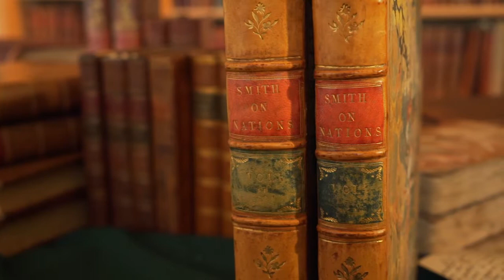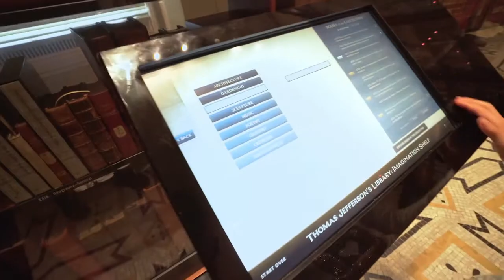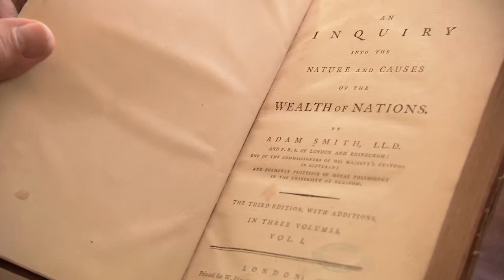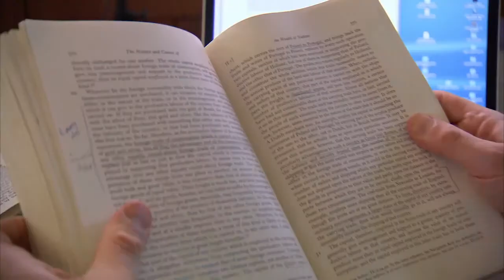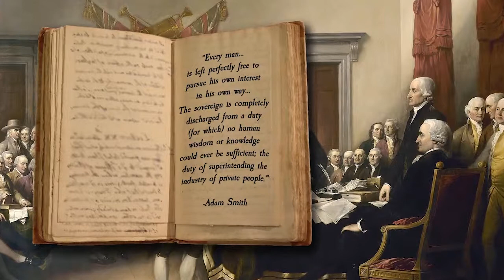The US is a Scottish Enlightenment—and Smithian--Nation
When faced with the challenges of how to create and structure a new nation, the Founders turned to the Enlightenment—and Adam Smith--for guidance.

In America, the founders—especially Jefferson and Adams--read and admired Adam Smith, and it influenced the open market that they created. A study of American libraries in the revolutionary period found that the holdings of Wealth of Nations was more frequent than similar works by Locke and Rousseau.

The Founders were dealing with things like how to structure a government, an economy, the banking system, the church and the military. Smith had a lot to say on all these points. So how does the United States follow Smith’s principles? To find out we got to the Library of Congress, in Washington, D.C.

In The Wealth of Nations the founders had a groundbreaking book in how to run an economy--and a fine general book on politics. It’s not surprising that the founders would look over to the best work in the Enlightenment, not just to Smith, but to the other great social scientists of the day and be particularly interested in them.

We explore how Smith fits extremely well with the vision of the founders, and indeed of the vision of most Americans from that time until our own. We discover that the Constitution is an attempt to implement and integrate into a governmental plan some of the ideas Smith had about what could allow for a prosperous society.